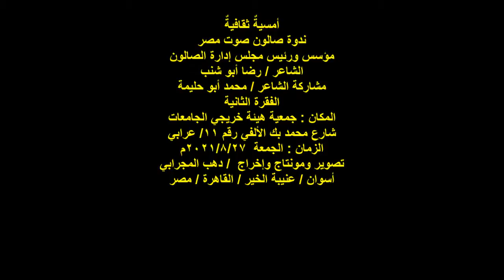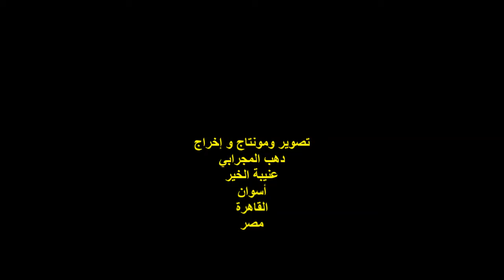الشاعر/محمد أبو حليمة/الفقرة الثانية/ندوة صالون صوت مصر/الجمعة27/8/2021/هيئة خريجي الجامعات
أمسيةٌ ثقافيةٌ
الشاعر / رضا أبو شنب
مشاركة الشاعر / محمد أبو حليمة
الفقرة الثانية
أسوان / عنيبة الخير / القاهرة / مصر